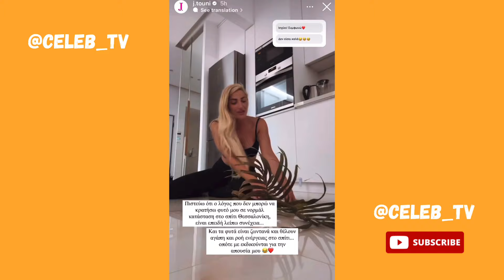Ο γιος της Ιωάννας Τούνη τρέχει μόνος του στο αεροδρόμιο 😂👶🏼✈️